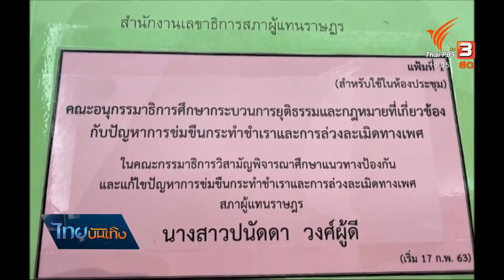"บุ๋ม ปนัดดา" ทำบุญไถ่ชีวิตต้นไม้หลังมีดราม่า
พักเรื่องดราม่ามาทำบุญกันซักหน่อยค่ะ สำหรับนางงามตัวแม่ "บุ๋ม ปนัดดา" ที่ขอพักเรื่องร้อนๆ มาทำใจให้เย็นๆ ด้วยการร่วมบุญกับเพื่อนๆ "ไถ่ชีวิตต้นไม้" แต่ยังไงเจอสื่อทั้งทีก็ขอฝากเรื่องกฎหมายที่กำลังขับเคลื่อน